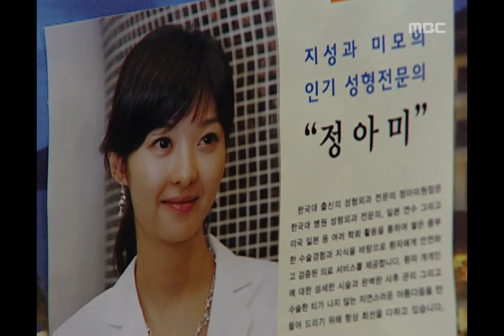The Secret Lover, 10회, EP10, #06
The Secret Lover(비밀남녀), 10회, EP10, 2005/09/27, MBC TV, Republic of Korea

서울로 올라오신 도경의 아버지